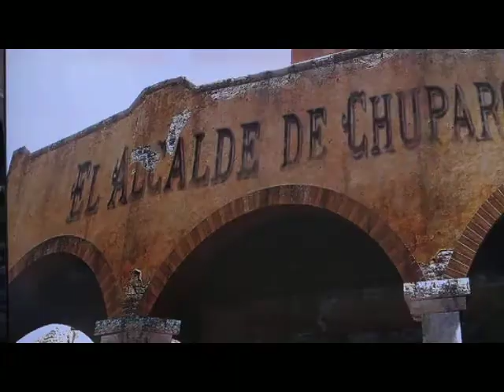Getting 100% with Red Dead Redemption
Today I found out that I just had to get 2% more to get 100% so I did the last 4 bounty hunting missions and got the achievement and the special suite so I can kill anybody without getting a bounty.